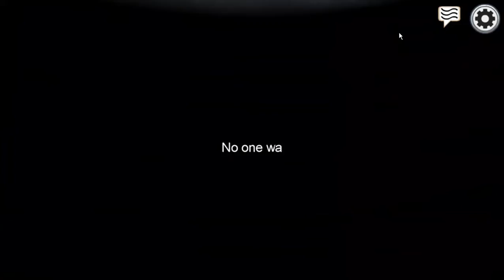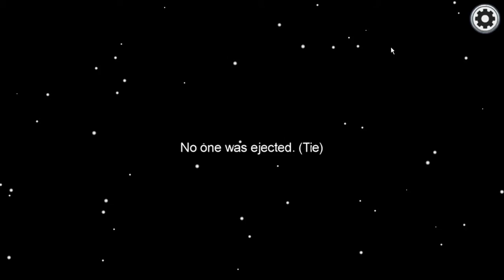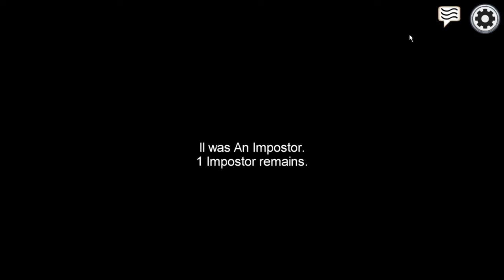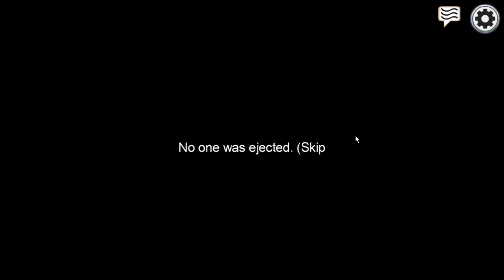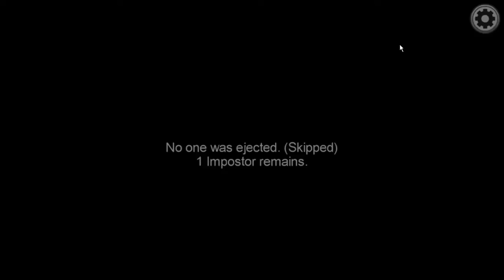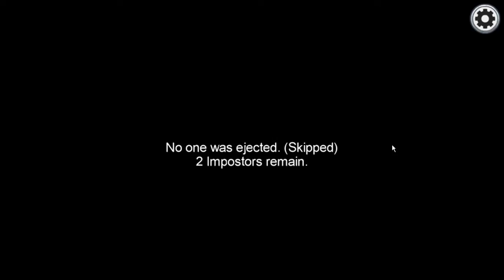Among us Gameplay Walkthrough Part 31 | Free To Use | NCG | NO COPYRIGHT GAMEPLAY | Royalty Free